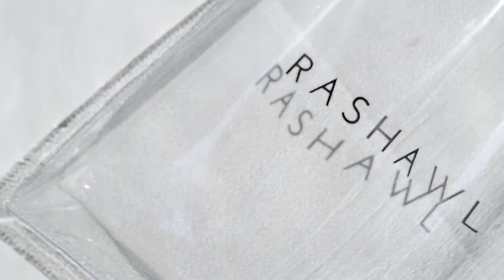Transparent Totebag by RASHAWL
Transparent Totebag
IDR 125,000

Offline Stores:
RASHAWL Store Bandung
Jl. Mangga No 36 B Bandung
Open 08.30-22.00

RASHAWL Store Jakarta
fX Sudirman, 4th floor
Central Jakarta.
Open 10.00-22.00